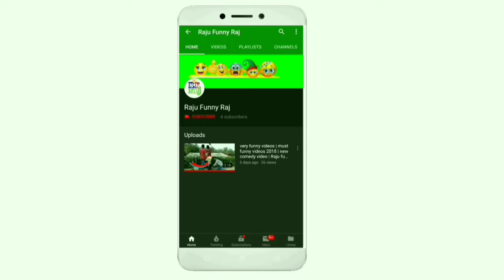Worlds best Comady video !😁😁 हंसते हंसते रो दोगे ( Village boys)||Rajufunnyraj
finetechraju1

1.Raju raj
2.Tinku Kumar
3.Minku Kumar
4Raja Kumar